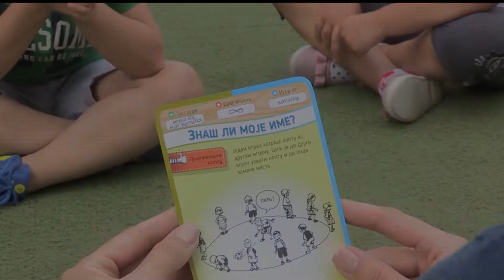ENG 8 Follows rules of games and sometimes has ideas for new rules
Bebbo – The Parenting App by UNICEF is available on Apple App Store and Google Play 💙